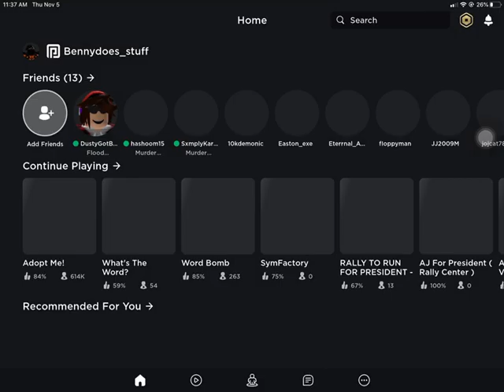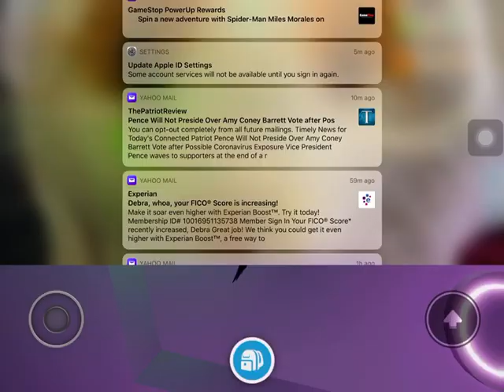making a neon bat! (adopt me roblox)